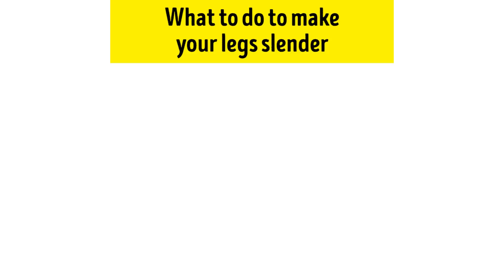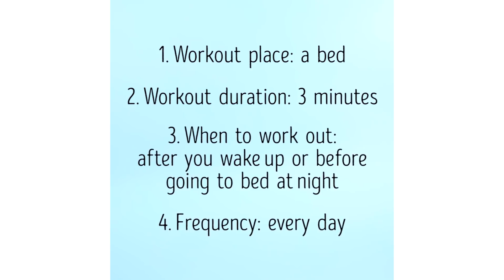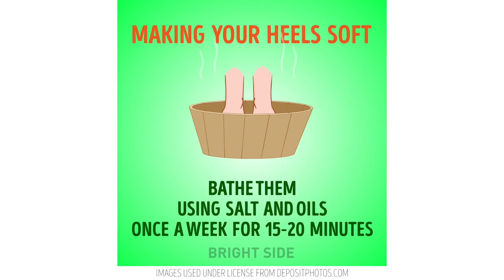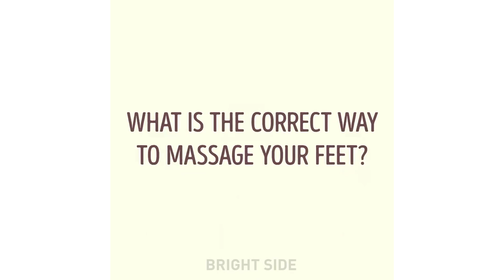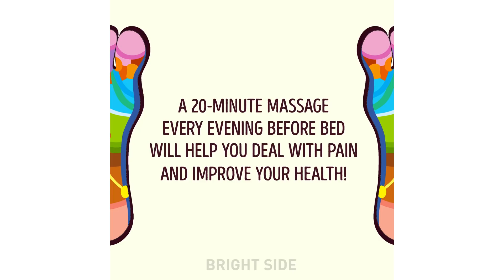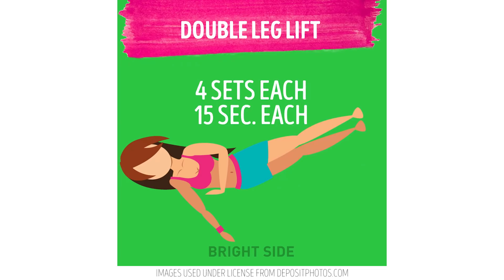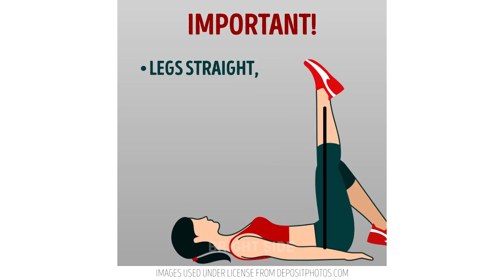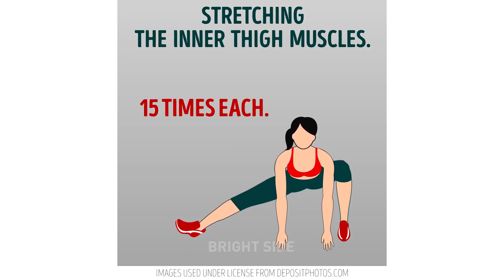22 HACKS FOR BEAUTIFUL AND HEALTHY LEGS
Healthy equals beautiful! If you wanna have svelte legs, don't ignore following exercises and beauty procedures! :)